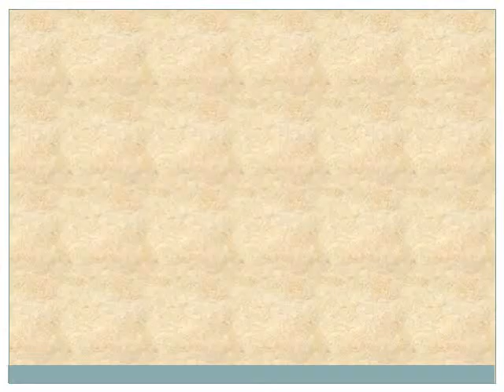Christian matrimonial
Jeevanrahi is a completely Free Christian matrimonial sites. Meet thousands of fun, attractive, Christian men and Christian women for FREE. Unlike other Christian matrimonial sites, there are no gimmicks, no tricks. Stop pay for Matrimonials now. Join our website and meet single Christian men and single Christian women looking to meet quality singles for Christian Shaadi. Click on any of the cities in Christian below to meet members looking to chat with you.

326, West End Mall, District Centre,

State: Delhi